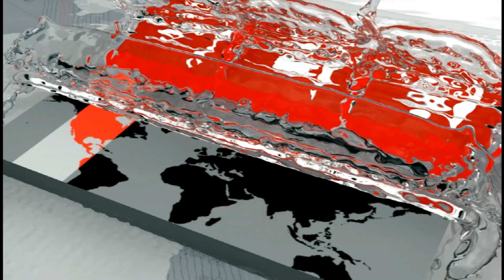পাটুরিয়া-দৌলতদিয়া নৌরুটে ঘরমুখো মানুষের ঢল | যানবাহনের চাপ ও স্রোতে ভোগান্তি! | Eid Launch Journey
পাটুরিয়া-দৌলতদিয়া নৌরুটে আজও ঢল নেমেছে ঈদে ঘরমুখো মানুষের। যানবাহনের চাপ ও পদ্মায় স্রোত থাকায় বেশি সময় লাগছে ফেরী পারাপারে। এতে ভোগান্তি পোহাচ্ছেন যাত্রীরা। তবে কাঁঠালবাড়ি-শিমুলিয়া নৌরুটে যাত্রীচাপ থাকলেও পারাপার হতে স্বাভাবিক সময় লাগছে।

Paturia-Daulatdia boat is still eroding today. The ferry crossing is taking longer due to the pressure of the vehicles and the currents in Padma. The passengers are suffering from this. However, it is taking normal time to cross the Kathbalbari-Shimulia route.